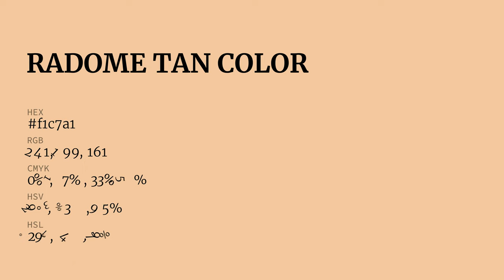Radome Tan color f1c7a1 hex Cool Orange color f1c7a1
What color is Radome Tan ? f1c7a1 hex, Cool Orange color f1c7a1

Hex f1c7a1 Color Code is also known as Radome Tan color